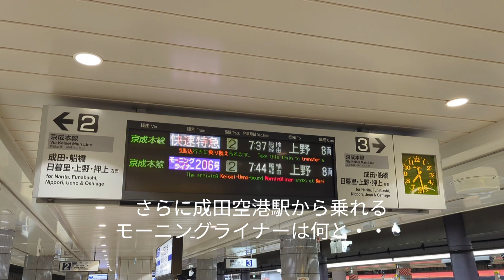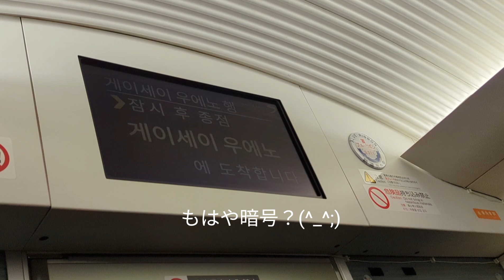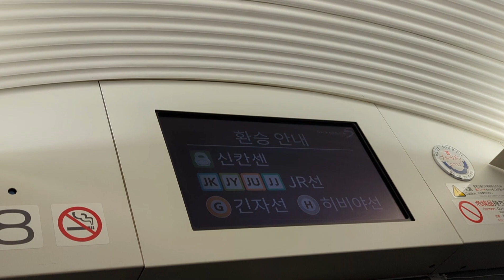チャンスは１日１回だけ！？成田空港から上野まで格安な特急券でゆったり移動してみた(≧∇≦)b#railway